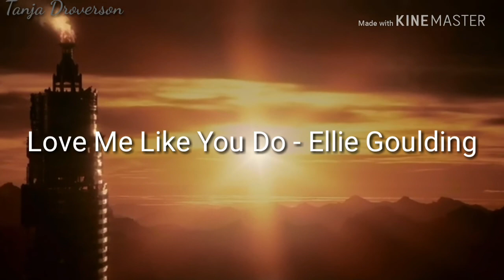Clexa - Memorable scenes | Love Me Like You Do - Ellie Goulding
Scenes between Clexa we all love and can't get enough of!

The pictures are from the cw show "The 100"
The song doesn't belong to me
I'm not trying to make any money with this!